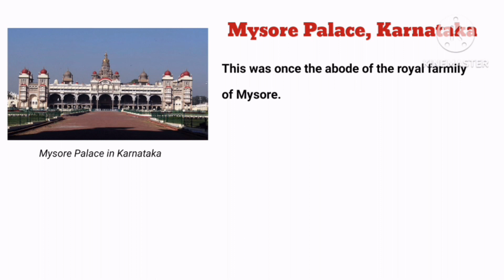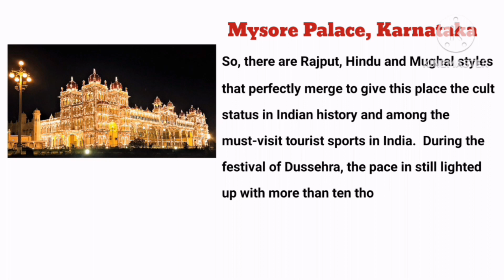Mysore place | Historical Places in India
In this video we will learn about Mysore place
Historical places in Karnataka,
Historical Places in India
most Beautyful places in Karnataka,